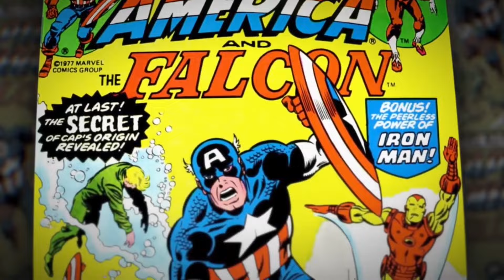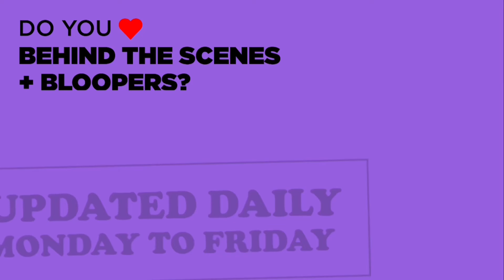AVENGERS ENDGAME Behind The Scenes #3 (2019) Sci-Fi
PLOT: After the devastating events of Avengers: Infinity War (2018), the universe is in ruins. With the help of remaining allies, the Avengers assemble once more in order to reverse Thanos' actions and restore balance to the universe.

RELEASE DATE: April 26, 2019 (USA)
GENRE: Action, Adventure,Sci-Fi
STARS: Robert Downey Jr., Chris Evans